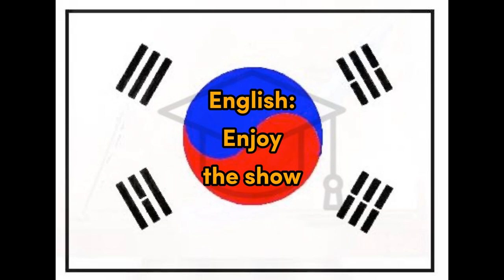Jeulgiseyo - Korean for Enjoy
Word for Today translation for fun and easy learning and education, Korean, enjoy